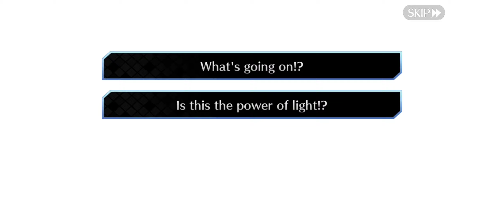Koyanskaya of Light Chocolate 1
DIDN'T GET CHOCOLATE